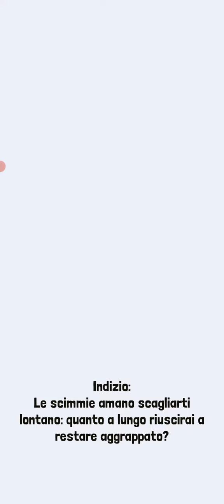SEASON 4 RODEO STAMPEDE PVP!!!